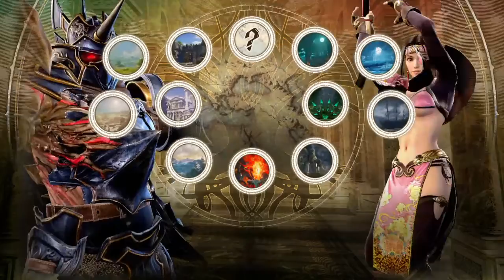Madison SCVI Tourney #1 Phil Bond(NM) vs. World Shaking(Mina) 11/10/2018